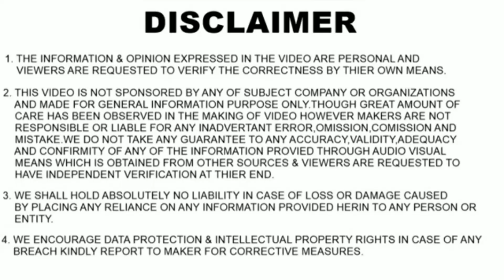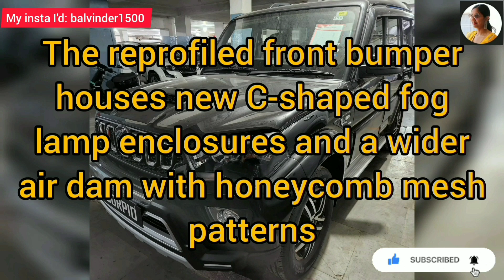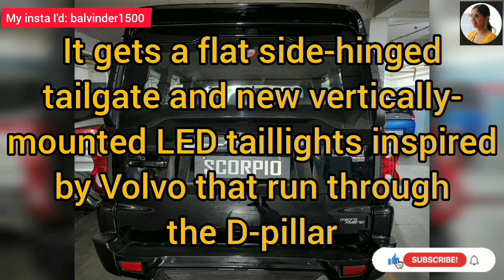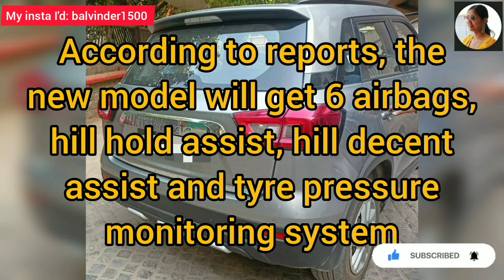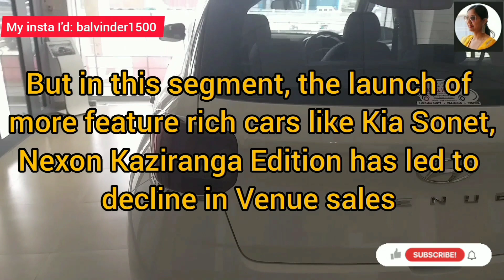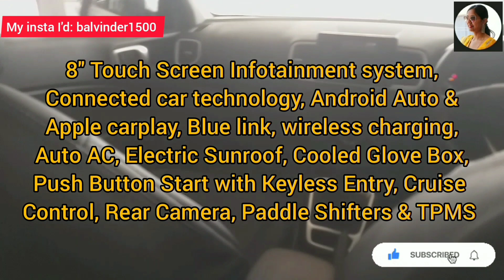3 Most Awaited and Exciting CARS Launch in JUNE 2022 in India I Launch Date, Price, Full Review !!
In this video, we'll discuss about 3 Most Awaited and Exciting CARS which are expected to be launched in India by 2022. We will also discuss about their new Features, Specifications, Interior & Exterior updates, Mileage, Engine options and All other changes, Price and Launch Date in this video.

I'll Cover 2022 Maruti Suzuki Brezza Facelift, Hyundai Venue Facelift & Mahindra Scorpio N Facelift.